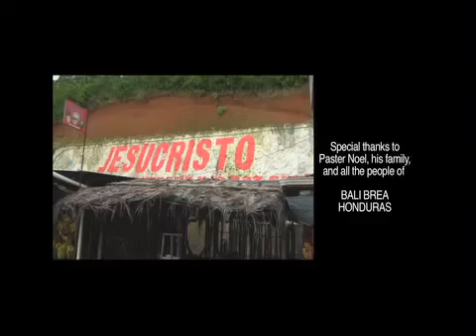Forgotten People of Balibrea, Honduras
This is a small introduction to Marvin Austin's and Pastor Noel Castillo's life's work in Comayagua, Honduras.  This short film is a glimpse of the impact they are having on the lives of people in the small village of Balibrea.
In November 2012, 28 of Marvin's co-workers from Toronto EMS and friends from his local church accompanied him from Canada to Honduras and helped in raising money to build a safe and sustainable community for the people of Balibrea.